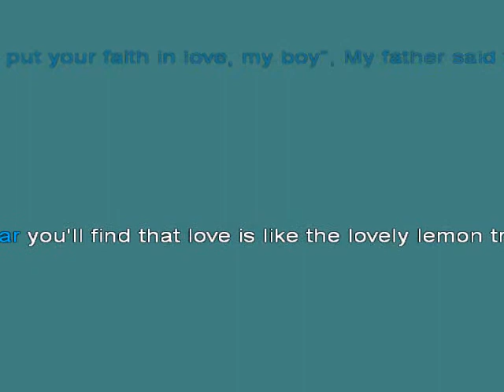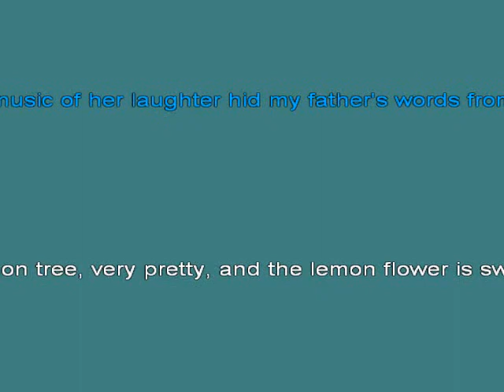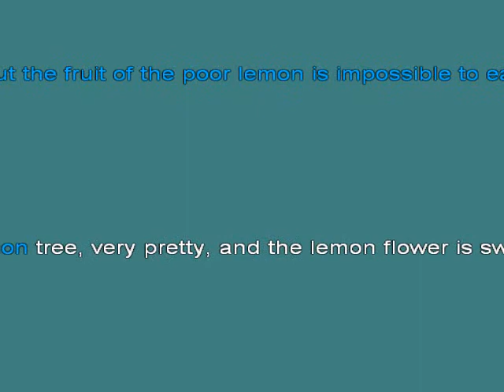Lemon Tree [karaoke]